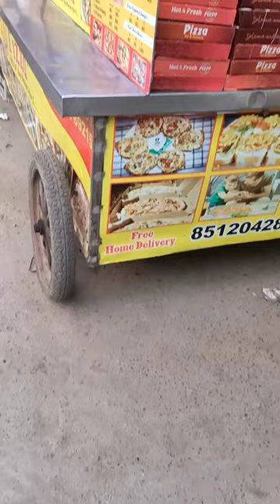India Famous PIZZA Cart#shorts